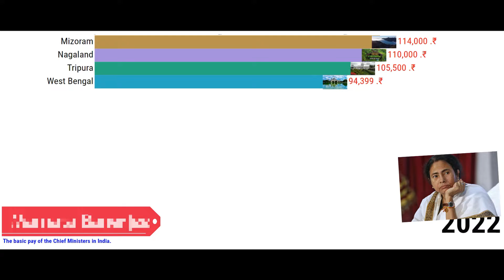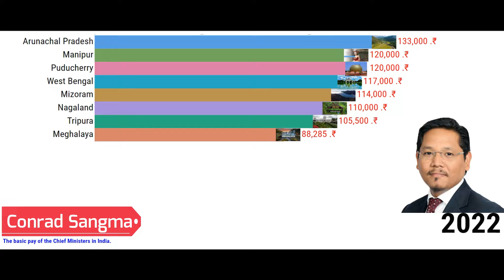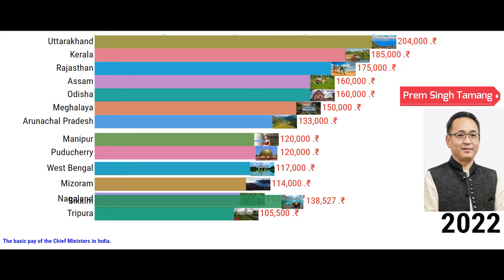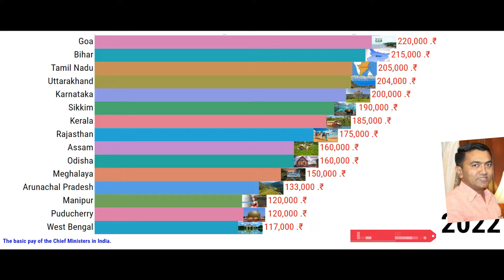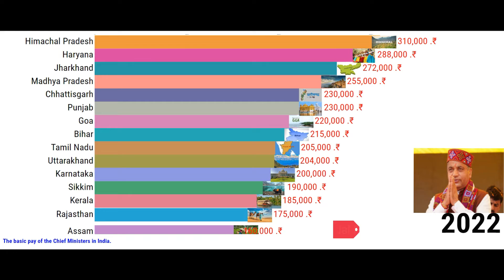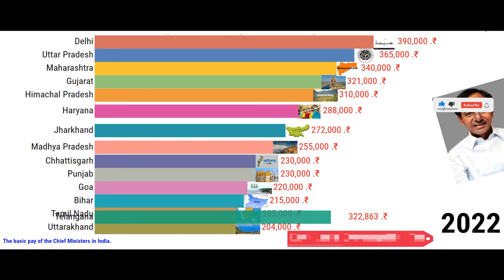List of Current Indian Chief Ministers And Their Salaries🤑Arvind_Kejriwal